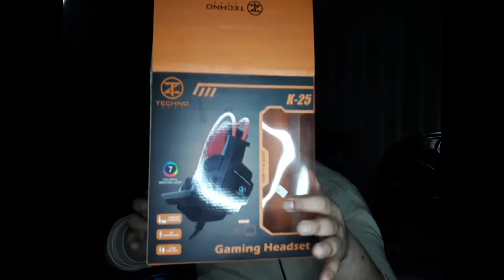ارخص سماعة جيمنج تحت 15 دولار TECHNO ZONE K-25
my personal information i'm 25 year old gamer. looking to entertain people and have fun at the same time
live is rough keep smilling